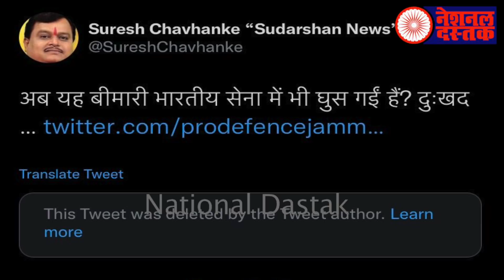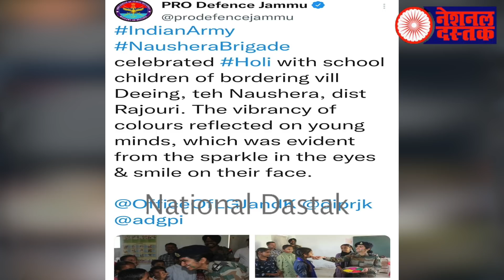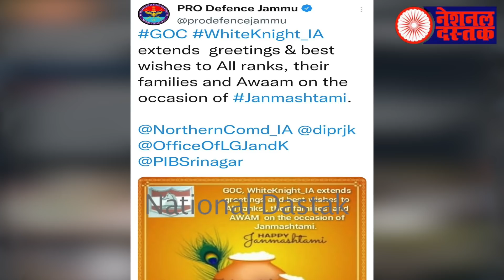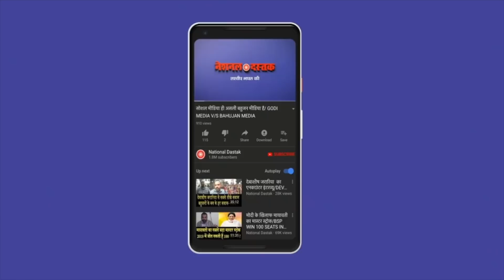मुसलमानों पर सेना के ट्वीट से मचा बवाल/BIG NEWS ON ARMY AND MUSLIMS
Reporter-FAISAL
Editor-FAISAL
Camera person-NUPUR